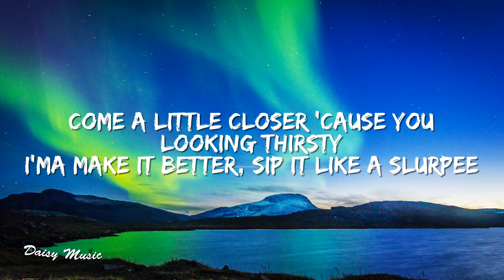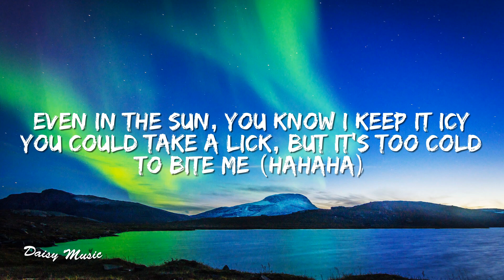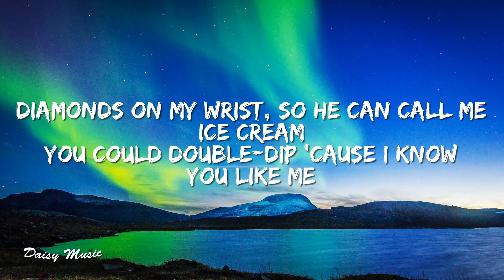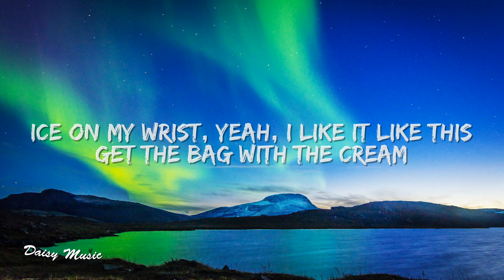BLACKPINK, Selena Gomez - Ice Cream (Lyrics)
🎤 Lyrics: BLACKPINK, Selena Gomez - Ice Cream (Lyrics)

You could take a lick, but it's too cold to bite me (Hahaha)

[Chorus: Rosé, Selena Gomez, Jisoo & Jennie]

Michin michindeushan sokdo in my La Ferra'
Neomu ppalleo neoneun ppikkeut wonhandamyeon geunyang jireum
Millis, billis, maeil beoreum hanyeoreum sonmoge eoreum

[Outro: Rosé, Selena Gomez, Jisoo & Jennie]
Na, na-na-na-na